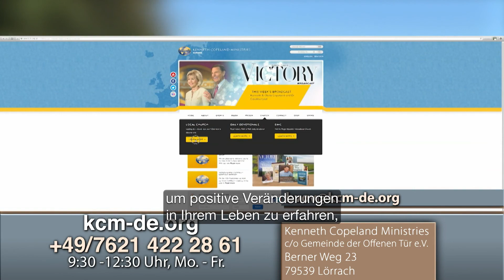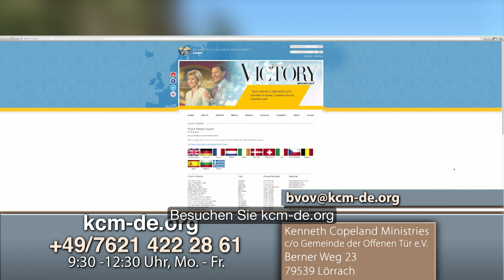Wandeln Sie im Geist der Liebe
"Walk in the spirit of love"